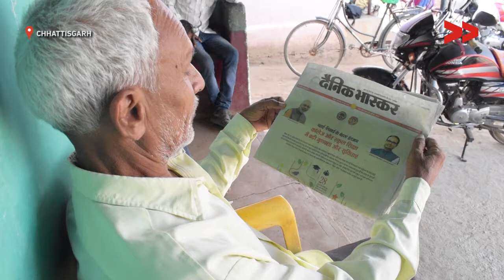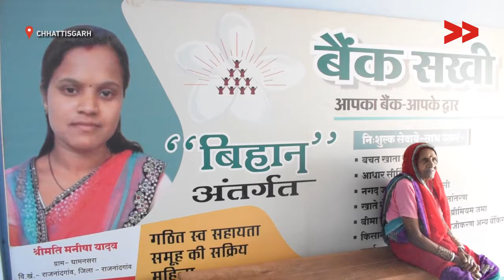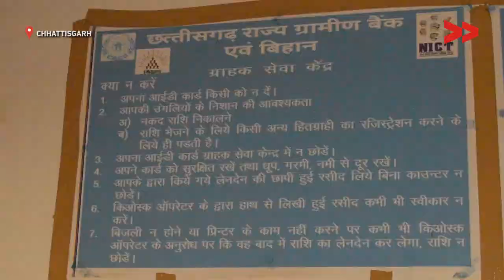The Ground Realities of Digital India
Community Correspondent Bhan Sahu reports for India Unheard from Ranjandgaon, Chhattisgarh.

Four years since the launch of Digital India, a village in Chhatisgarh waits for electricity and stable mobile network